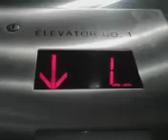September 25, 2023